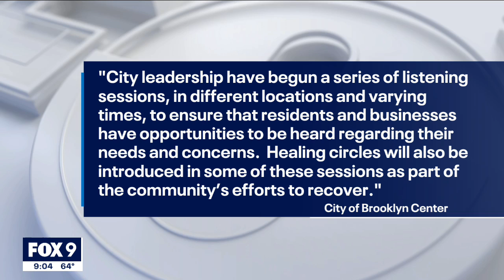Residents living near Brooklyn Center PD say they need mental health resources, help moving | FOX 9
About 60 families living in the Sterling Square apartment complex across the street from the Brooklyn Center Police Department have been dealing with protests, unrest and police response in the three weeks since Daunte Wright was killed.